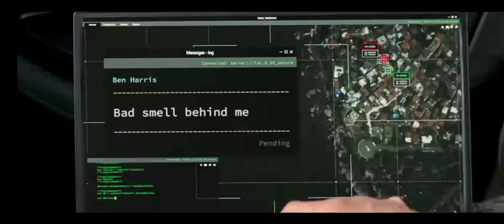Операция фортуна:Искусство побеждать (2023)//1 часть//Охота на Харриса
Завтра или сегодня выйдет 2 часть
Не знал,что этот фильм покорит моё сердечко
Ну что ж,советую